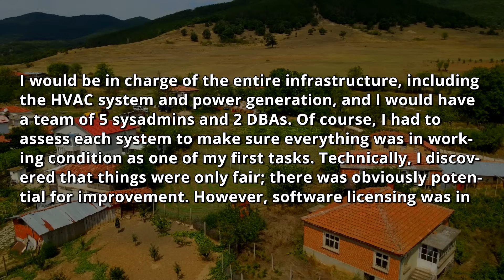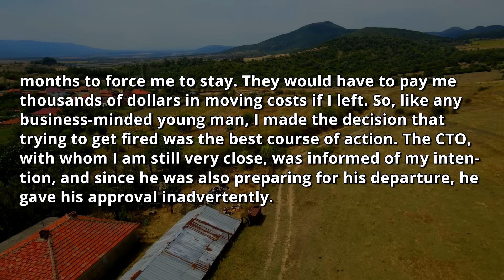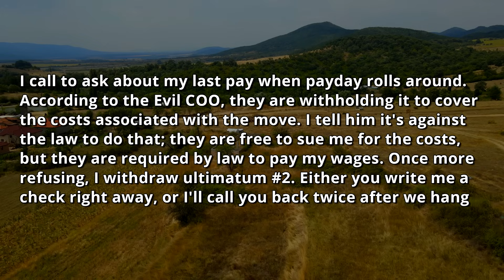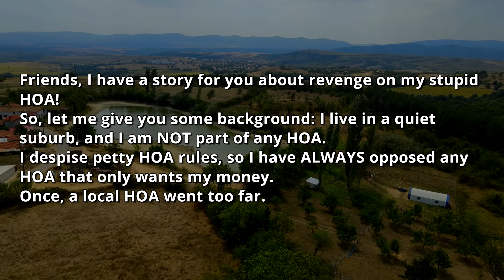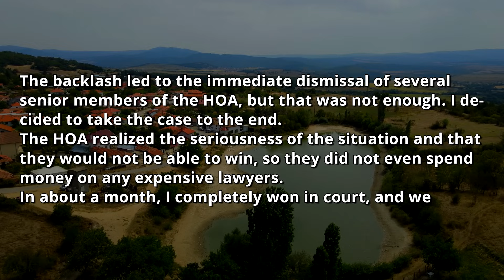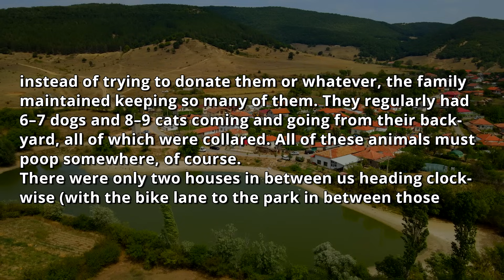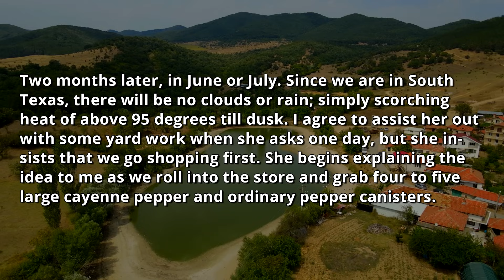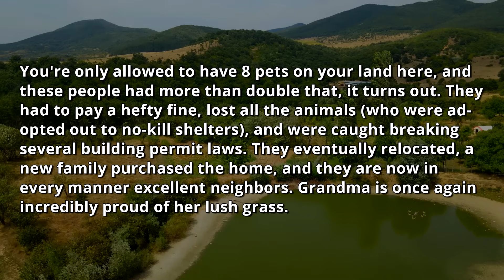HOA Hired Professionals to Destroy My Property / I Am Not Even a Part of the HOA! I'm the Owner r/PR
0:00 - Intro & First Story
9:13 - Opinion
10:17 - Second Story
13:28 - Third Story
22:20 - Opinion & Outro

HOA Hired Professionals to Destroy My Private Property / I'm NO HOA Member BUT I Am the Property Owner // MelonCast Podcast